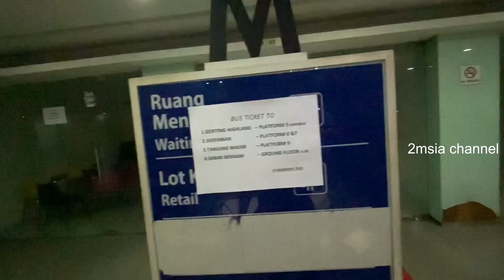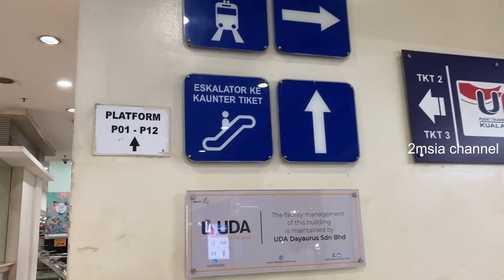Hentian Bas Puduraya Pudu Sentral Kuala Lumpur Bus Station Quick Walk Malaysia Property Building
Quick Walk Pudu Sentral, Hentian Bas Pudu, Malaysia KL Bus Station Pudu Sentral